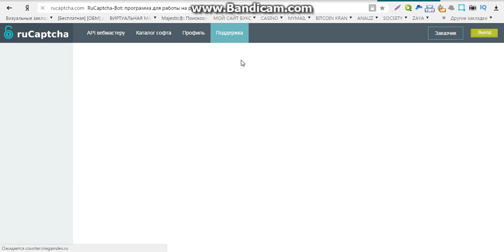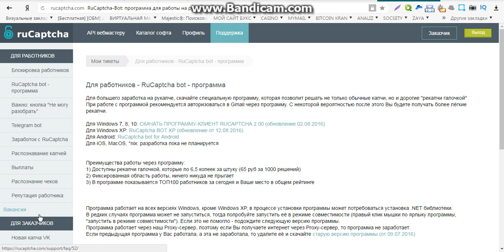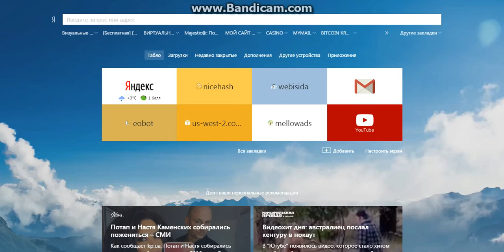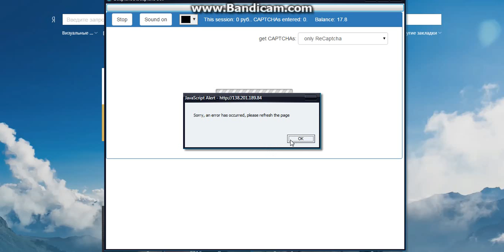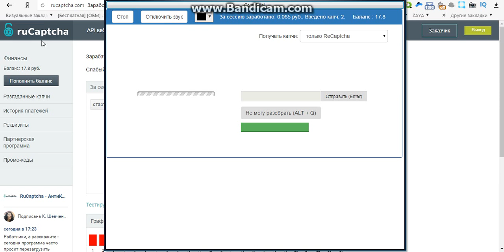лучшие проекты заработка интернете без вложений